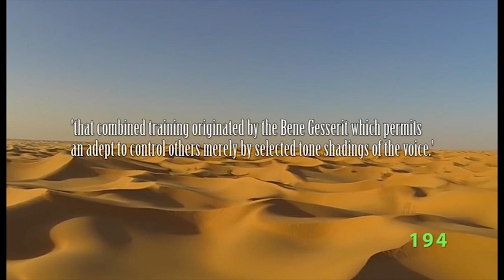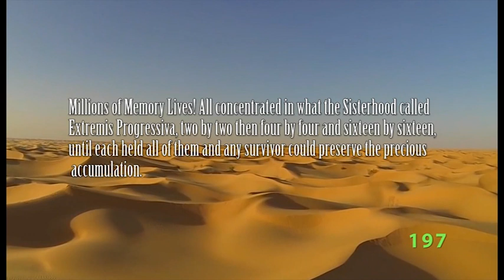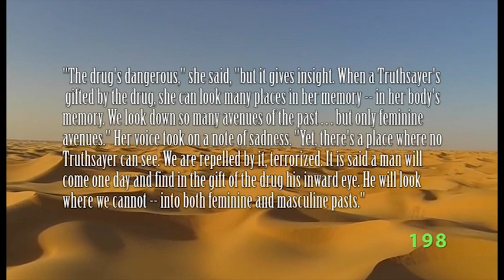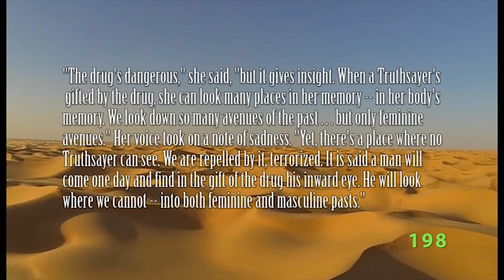Dune Series Ph.D Episode 2.6b: The Bene Gesserit Sisterhood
This is the second of three episodes examining human evolution in the Dune Series, and takes a look at the Bene Gesserit Sisterhood. Mysterious, powerful and creators of a ten thousand year breeding programme, what is the real goal of their attempts to create a Kwisatz Haderach? And how do the sisterhood evolve themselves?